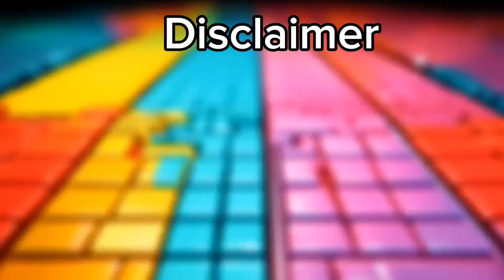Evil Thomas Train vs Thomas the Train vs Scary Thomas the Train vs Spider Thomas | Tiles Hop Edm